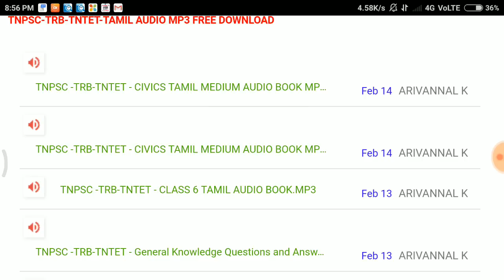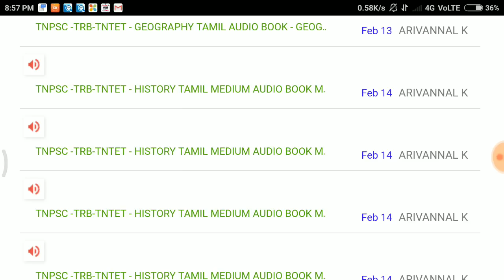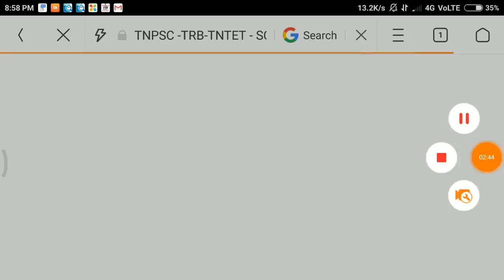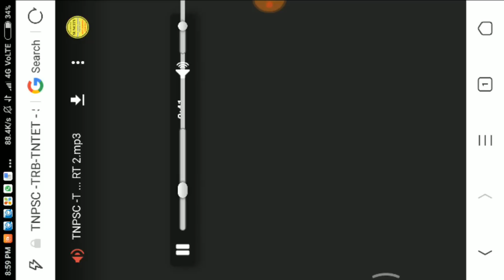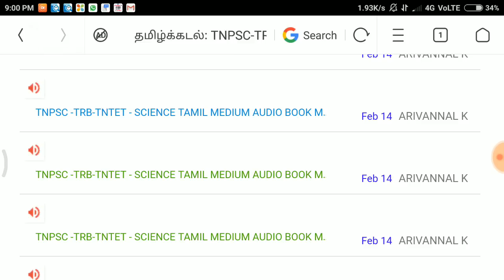All compatitive exams //audio study material// in tamil...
following English chenal link